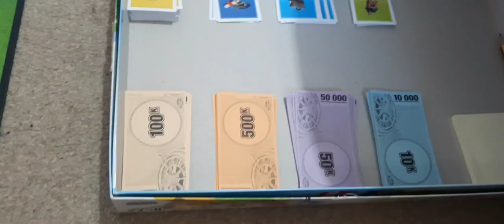Sleeping in a Tent! || Cleaning, camping, talking || LittleLara